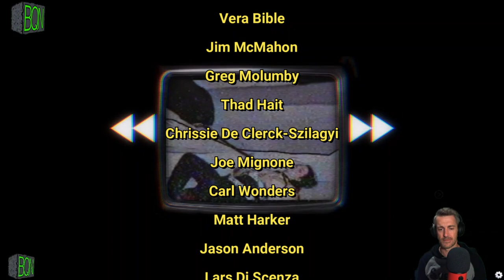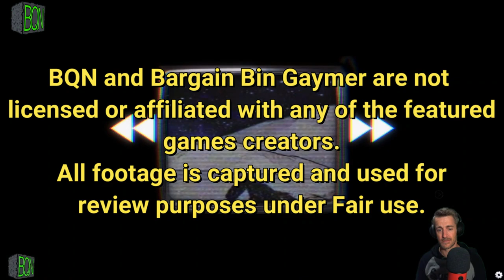Weird Bargains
Join host Davey in episode 4 of the Bargain Bin Gaymer show as he explores the world of three incredibly cheap and delightfully weird concept games in search of that elusive hidden gem. From offbeat adventures to zany racing experiences, Davey takes you on a humorous and entertaining journey through these unconventional gaming gems.

Will he discover a hidden treasure among these peculiar finds?

Tune in to find out and be part of the fun!

Tim Cooper
Mahendran Radhakrishnan
David Willett
Peter Hong
Tom Van Scotter
Vera Bible
Jim McMahon
Greg Molumby
Thad Hait
Chrissie De Clerck-Szilagyi
Joe Mignone
Carl Wonders
Matt Harker
Jason Anderson
Lars Di Scenza
Susan Capuzzi-De Clerck
Steven Russell

You can become a part of the Hive Mind Collective We’d love to add your uniqueness to our own!